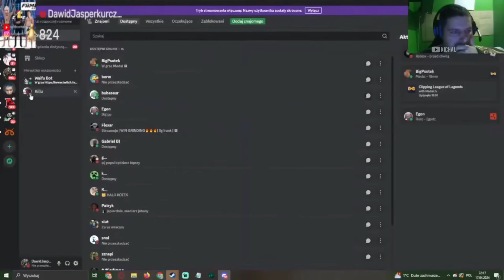Dawid Jasper MINECRAFT z SHINI_WAIFU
🔴 źródło:  @DawidJasperkurczak